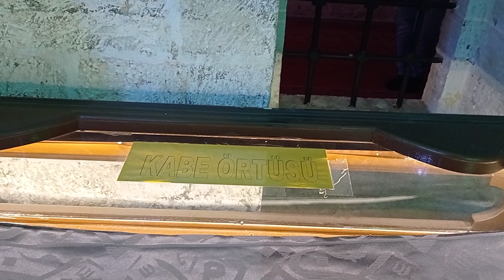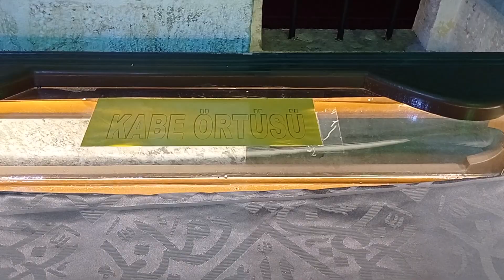Zeynel Abidin turbesin nusaybin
Zeynel
 Abidin turbesin